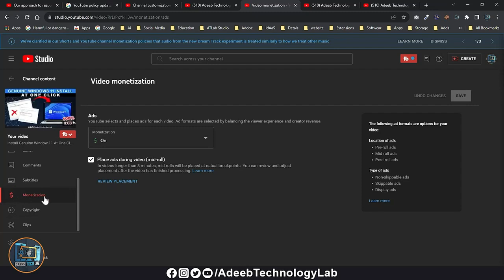Update 2 About YouTube Monetization and Add | 8 mint sy bardi video pay apni Marzi sy add lgay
⤥⤥⤥⤥⤥⤥ Video Description ⤦⤦⤦⤦⤦⤦
Download📥LINK👉

youtube monetization off in pakistan,
youtube monetization in pakistan,
youtube monetization policy 2024 pakistan,
youtube monetization kaise kare 2024,

Hello Friends!